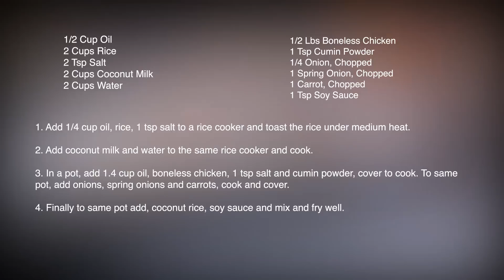Coconut Fried Rice with Chicken by Aunt Bina's Kitchen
Add this tenderly delicious recipe to your cookbook.
How about making this mouth savoring dish which has exemplary taste of rice mix with coconut milk, chicken and some vegetables.
A quick & easy recipe to make but also healthy to eat.

Enjoy this delicious video and share your recipe.

Now you also download Aunt Bina's Kitchen App